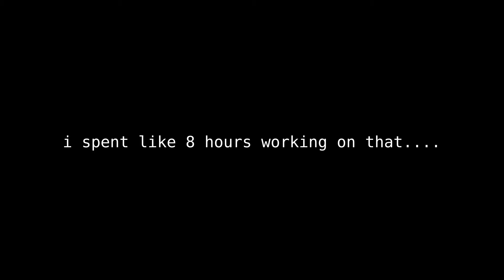Clash Royale is different from how I remember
Did you know that you have rights? Constitution says you do. Hi I'm UnleashedBread and this is my Youtube Channel. The guy on the right is the CEO of Clash Royale. Look up ned spiderman CEO.

clash royale
clash royale best deck
best clash royale deck